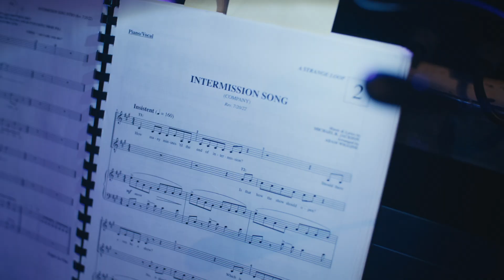A STRANGE LOOP | ROYAL VAUXHALL TAVERN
Our hearts are so full right now. THANK YOU LONDON for letting our show give a little taster in our launch event earlier this week.

Get in the Loop and book now 👉 strangeloopmusical.com